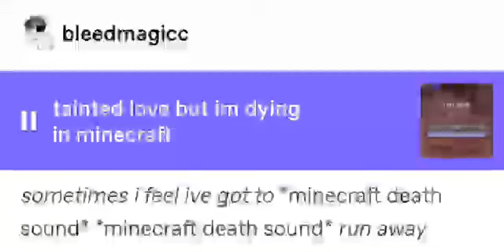Tainted Love but I'm dying in Minecraft